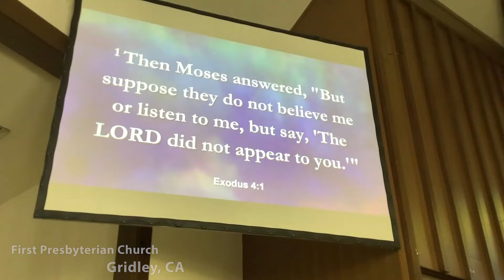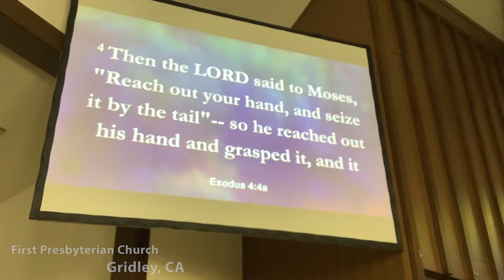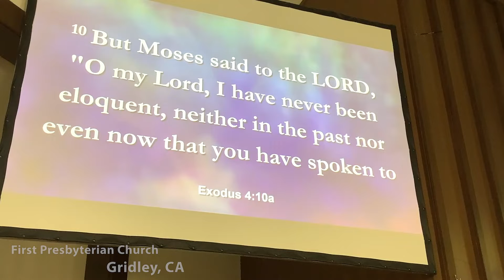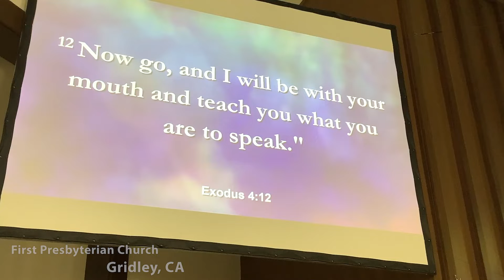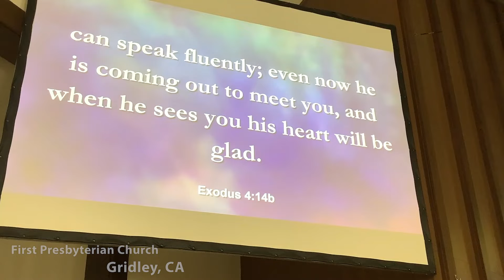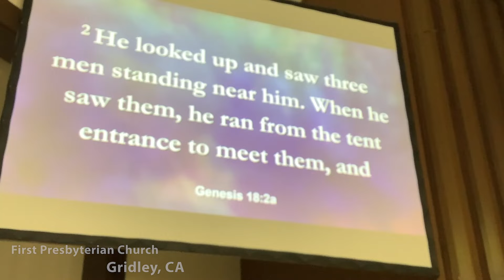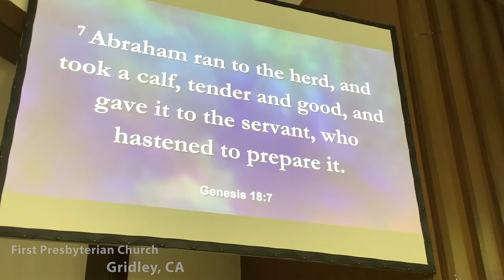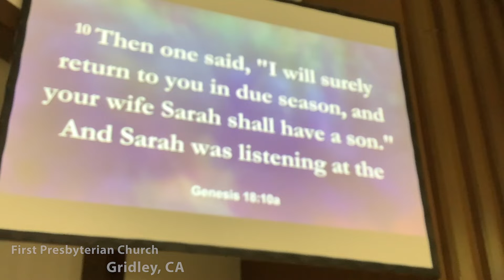Age Is Just A Number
Most of us have heard this saying. But what does it mean. As it pertains to Christianity. If you are older then it means that you are no longer young and lack some physical abilities to be called on in a physical way. But if you are young then you lack the wisdom and experience. So what is the perfect age? Follow along as we read about how God will use a 13 year old and a 100 year old. A 24 year old and a 40 year old. A 30 year old and an 80 year old. Age is just a number. God is in charge. We must be obedient.

If you would like to donate please mail your offering to:

FPC of Gridley
Gridley CA, 95948